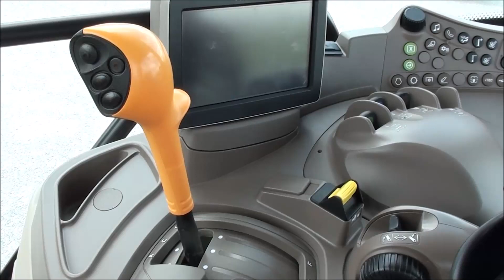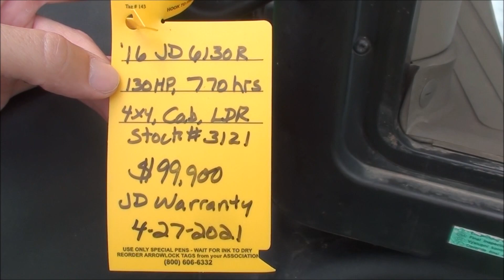John Deere 6130R Tractor For Sale! Low Hours!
Mast Tractor is a small, family owned and operated business. We have been in business at the same location since 1973! We specialize in selling high quality, low hour, late model, used tractors. Try us, you will not be disappointed! Our sales staff is NOT working on commission so you will not feel sales pressure from us! We can arrange trucking & financing & will do our absolute best to make every deal an easy & hassle free transaction for our customers! We also offer a full line of Woods & Bush Hog products so we can easily put a package together specifically for your needs. WE ARE RANKED BY WOODS AS A "TOP TEN SINGLE STORE DEALERSHIP IN THE USA "! We are large enough to handle your equipment needs & small enough to give you the attention your deserve.

We specialize in selling low hour, late model, quality used tractors. We pride ourselves in offering excellent used tractors at fair market prices. We sell used John Deere, Case IH, Ford, New Holland, Massey-Ferguson, and Kubota tractors. We offer easy, low-rate, on the spot financing to qualified customers. We can also arrange shipping to anywhere in the USA.

We are located on US 62 in Winesburg Ohio. 90 miles SW of Cleveland Ohio, 90 miles NE of Columbus Ohio, 30 miles SW of Canton Ohio.